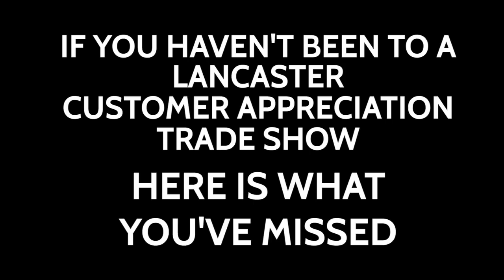LBC Trade Show review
This video is about LBC Trade Show review